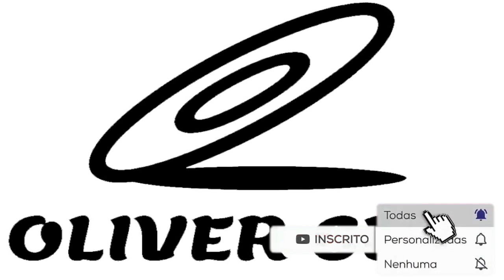CD GOL TERREMOTO ESPECIAL DE RACHA - DJ DIOGO ANDRADE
FAÇA O PAGAMENTO E ENVIE O COMPROVANTE NO MEU WHATSZAPP 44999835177
E ME INFORME QUAL CD VC PAGOU. QUER ADQUIRIR OS CD'S DO CANAL EM UM ÚNICO PENDRIVE ?
ENTRE EM CONTATO E FAÇA SEU ORÇAMENTO:
OPÇÃO 1: 50 CD'S.
OPÇÃO 2: 100 CD'S.
OPÇÃO 3: VOCÊ  ESCOLHE A QUANTIDADE E QUAIS CD'S.
OPÇÃO 4: MUSICAS SEM VINHETAS (DANCE2000/ELETROFUNK /PANCADÃO)

E TERÁ ACESSO A TODOS OS LINKS.

. QUER ADQUIRIR TODOS OS CD'S COMPLETOS EM UM ÚNICO PENDRIVE ?

ENVIO PARA TODO BRASIL VIA LINK DO MERCADO LIVRE. SÃO MAIS DE 45 CD'S.

ENVIO POR EMAIL TODOS CD'S  COMPACTADOS.

AJUDE NOSSO CANAL A CRESCER, DOANDO QUALQUER VALOR

COLABORE COM O CANAL:
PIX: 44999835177